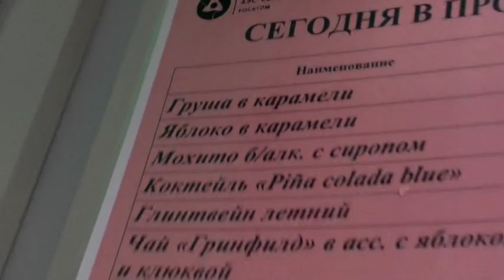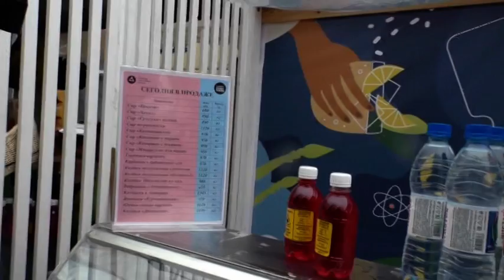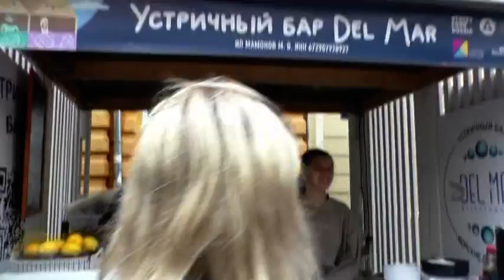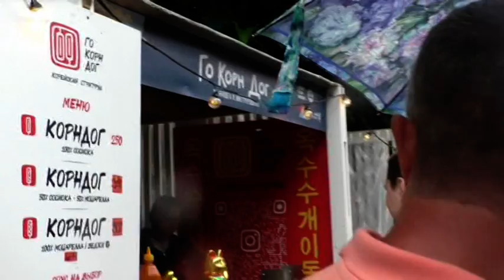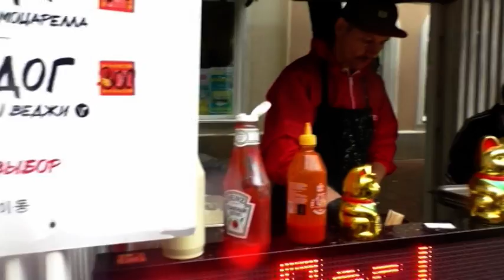Фестиваль уличной еды в Смоленске, 2022 Гнездово Королевский Пряник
Второй день Фестиваля, дождливо и пасмурно, но народ приходит и развлекается. Праздник в Смоленске на улице Ленина. Фестиваль уличной еды 2022. Народу было много и за всякой  едой стояли
большие очереди